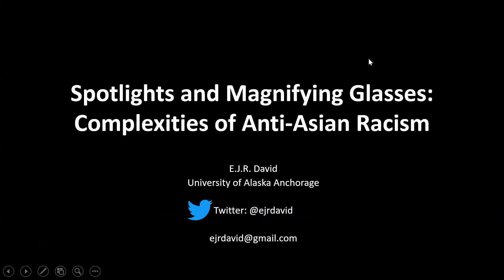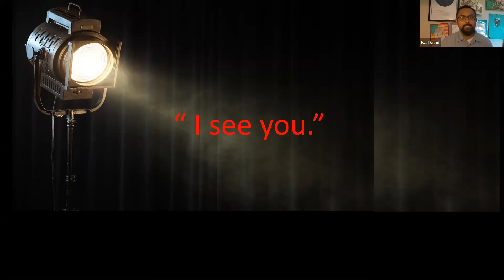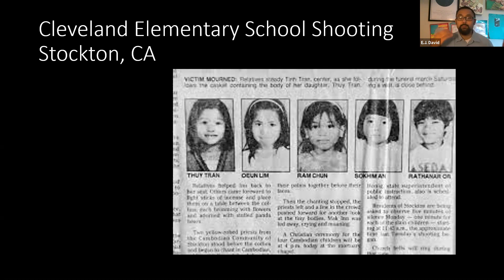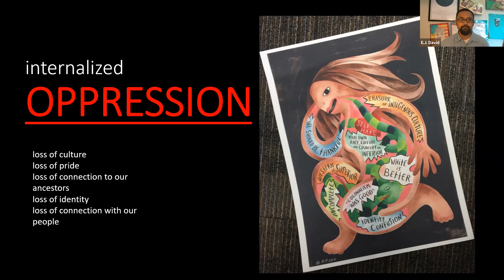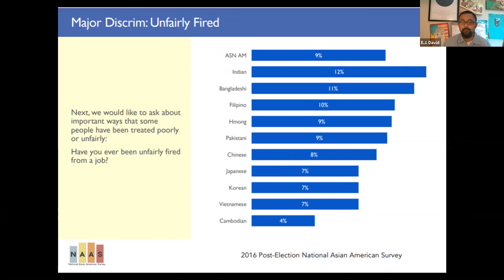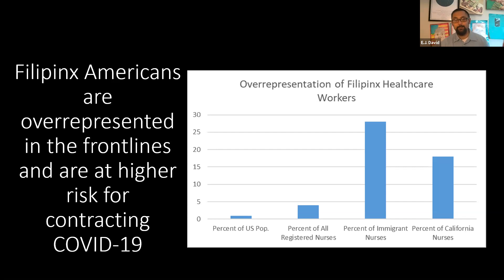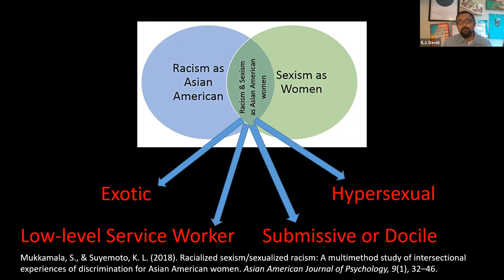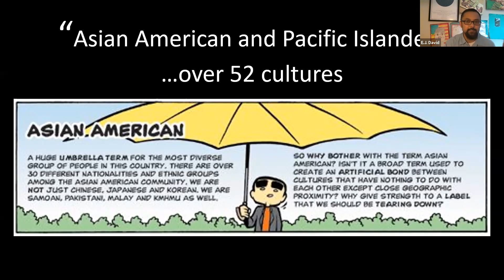The Complexities of Anti-Asian Racism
May 17, 2021 with E.J.R. David

Recent events have put a spotlight on anti-Asian racism, seemingly surprising many people and revealing how society has forgotten and invisibilized Asian Americans. This presentation discusses some important nuances to anti-Asian racism and its mental health implications.

E.J.R. David was born in the Philippines by Kapampangan and Tagalog parents, and grew up in Pasay, Las Pinas, Makati, and Utkiagvik, Alaska. Professor of Psychology at the UAA, he was most recently awarded by First Alaskans Institute with the Friends of First Alaskans Ted Stevens Award because he has "greatly impacted and strengthened the work of racial equity and social justice in Alaska."